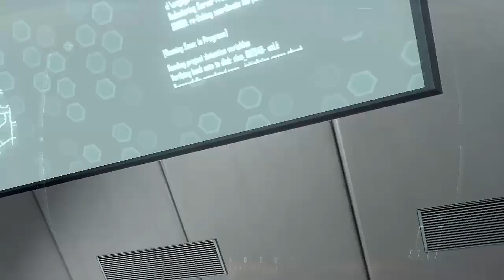Call of Duty Black ops 2 Part 7 Karma